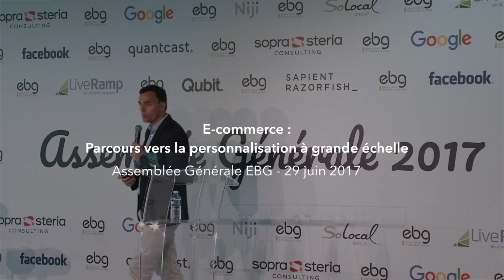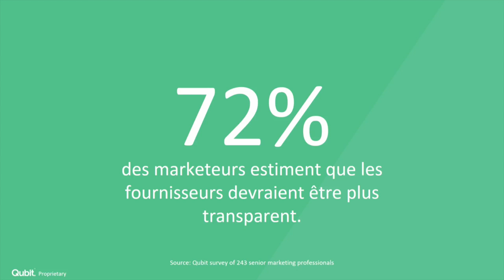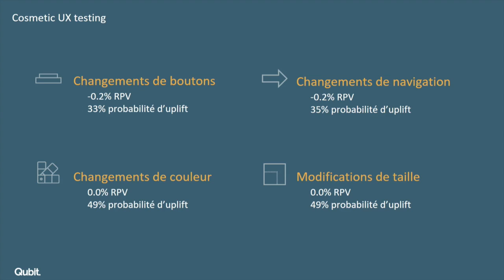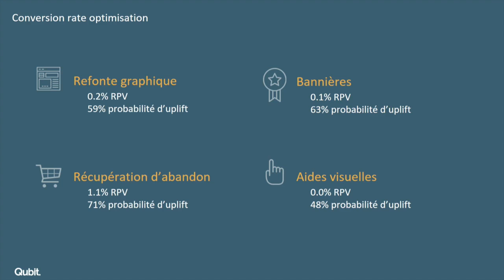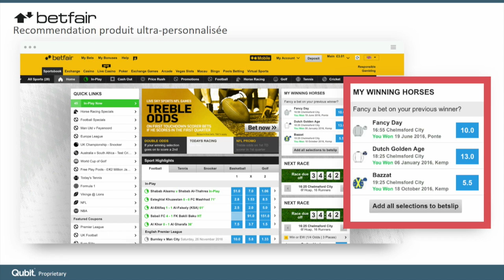E commerce : Parcours vers la personnalisation à grande échelle